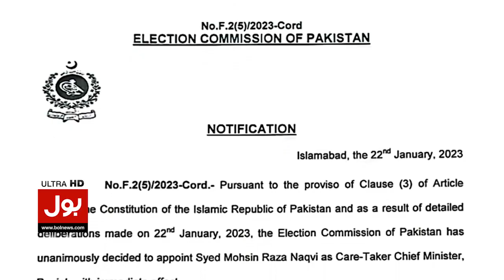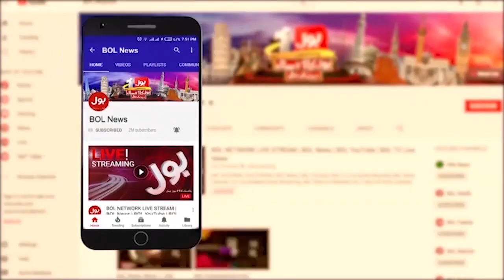Mohsin Raza Naqvi Relation With Asif Zardari | Caretaker CM Punjab History | Breaking News